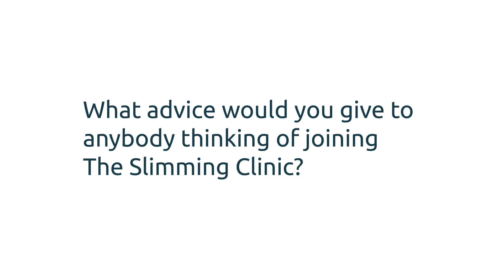Stephen's Story 06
Find out more about Stephen and his amazing weight loss journey!

We appreciate all feedback and support!